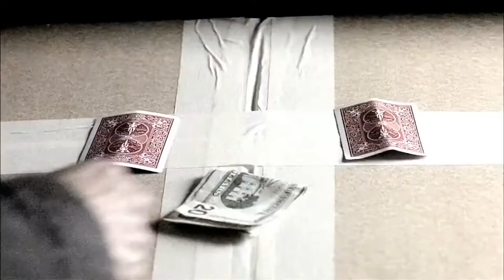Edmond Trailer [2003]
Authentic and very engaging, Edmond explores masculinity, sex, and racism through the lens of a soon to be unraveled mind of Average Joe. Subversive Rabbit recommends this movie, check out our site for more movie recommendations, reviews, news, and more.